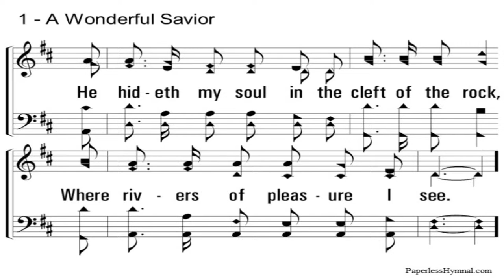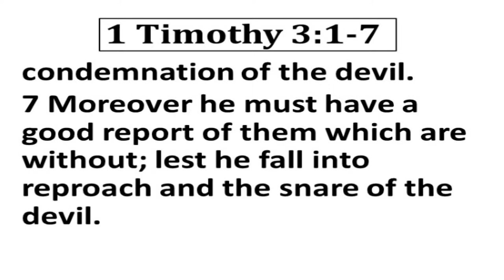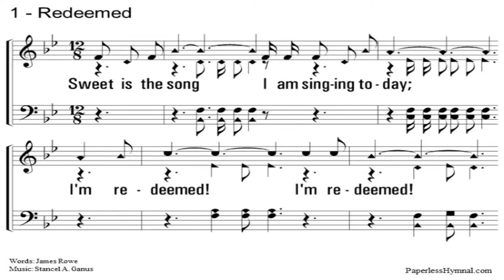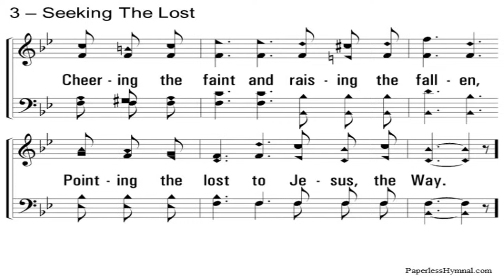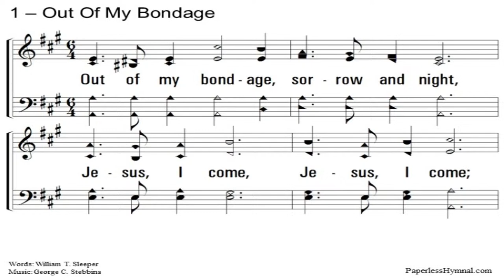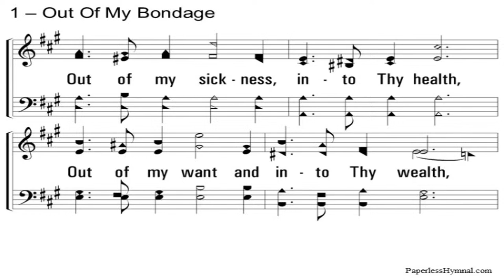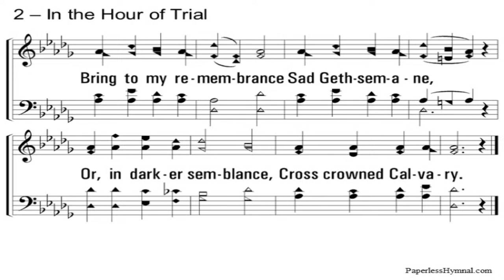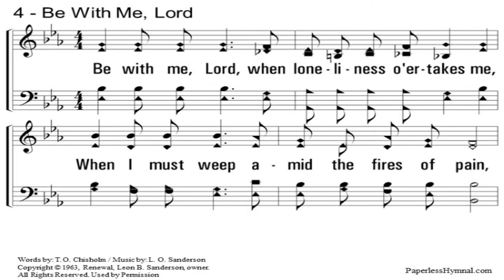Sunday A.M. Bible Study (10 A.M.) & Sunday A.M. Worship (11 A.M.) - 04/14/2024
"Why Do We Need Elders?" - 1 Tim. 3: 1-7 - Corey Barnette